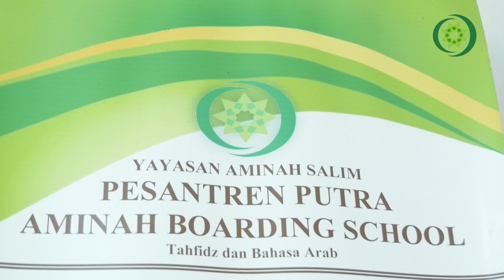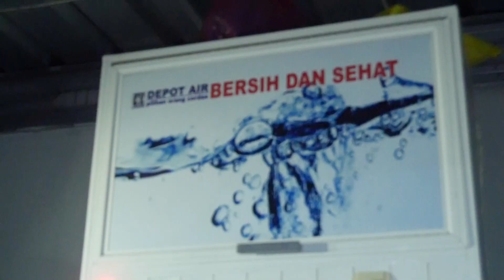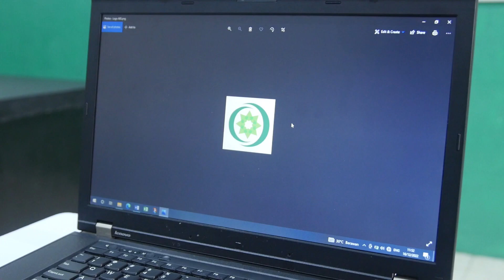Ma'had Putra Aminah Boarding School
VISI
Menjadi lembaga profesional yang mampu mewujudkan lulusan dengan prestasi akademik unggul, mampu berbahasa Arab dan memiliki hafalan al-Qur’an, beraqidah dan berakhlak sesuai al-Quran dan as Sunnah dengan pemahaman as-Salaful ummah, melalui pendidikan yang baik, terencana, komprehensif, kompetitif dan antisipatif terhadap perkembangan zaman.